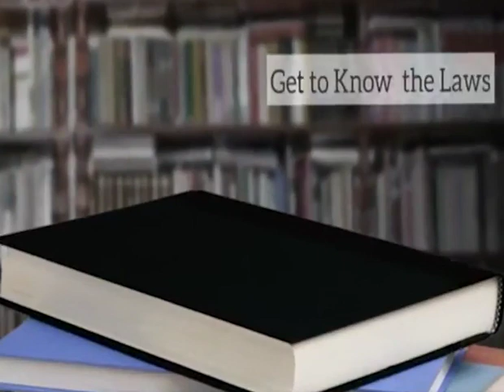Rape in Pakistan ,Rape as per PPC section 375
Rape  in  Pakistan , Rape  PPC 375, Rape as per law , Hadood Laws